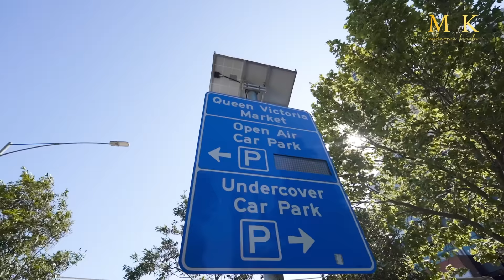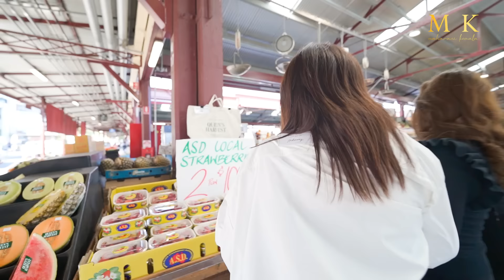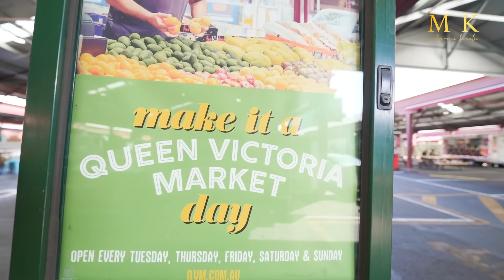BELANJA DI PASAR MELBOURNE " MAMI BETAH TINGGAL DISINI "